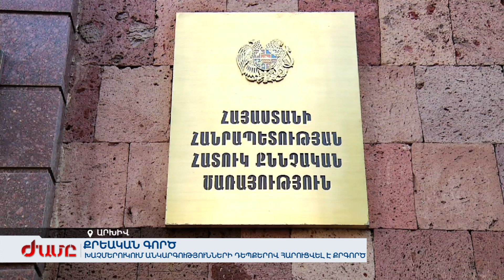ՀՔԾ-ն վարույթ է ընդունել քրեական 3 գործ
Ըստ ոստիկանության` հավաքներն ուղեկցվել են զանգվածային անկարգություններով, մարդկանց նկատմամբ գործադրվել է բռնություն, ոչնչացվել է գույք, վտանգվել է քաղաքացիների կյանքն ու առողջությունը, հասարակական անվտանգությունը: